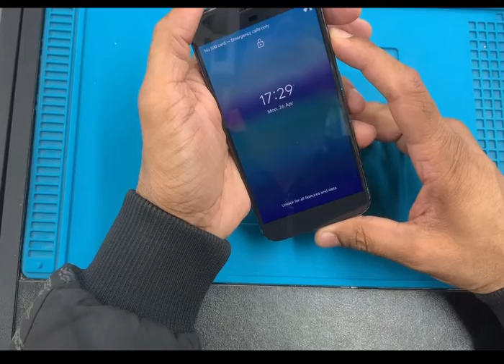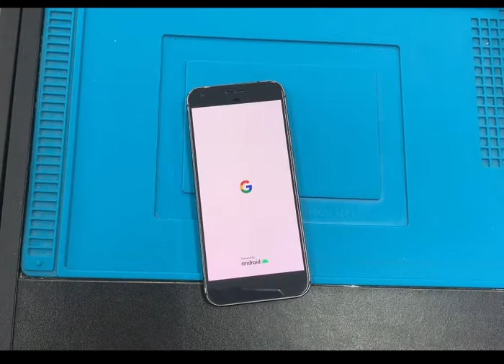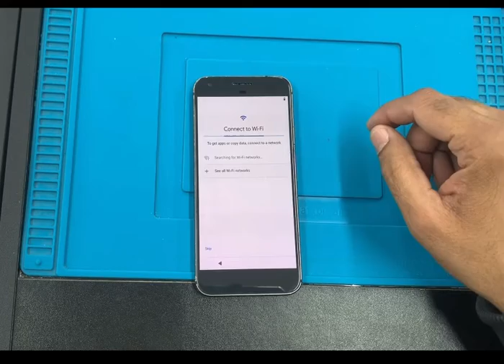Google pixel xl hard resset.pixel xl forget password